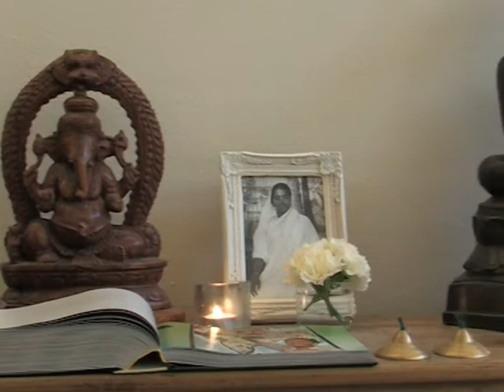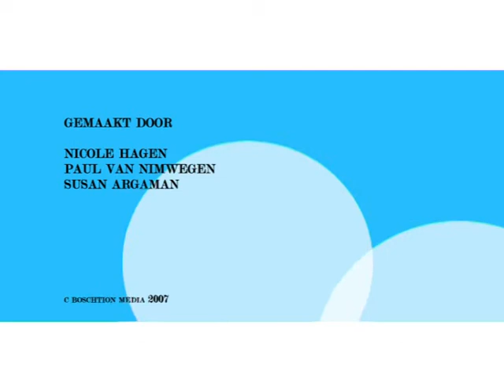Boschtion LEVEN 90 22 10 2007 11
In het programma Leven vertellen mensen die  een leuke hobby of bezigheid hebben.
Hoe extreem deze dingen zijn, zie je in dit programma en in de Gemeente
's-Hertogenbosch.
In deze aflevering:  een spiritueel leven,  een monuta leven en een helpend leven.